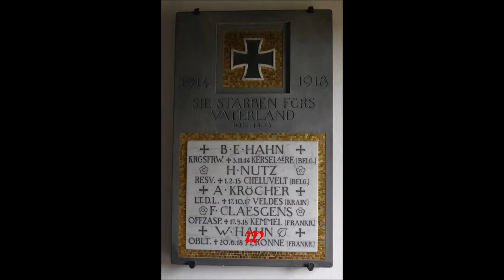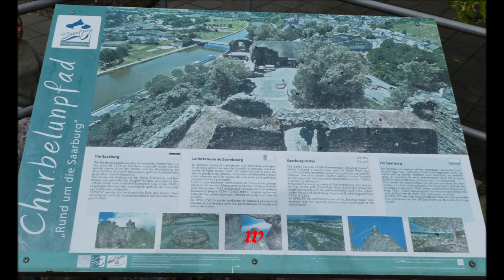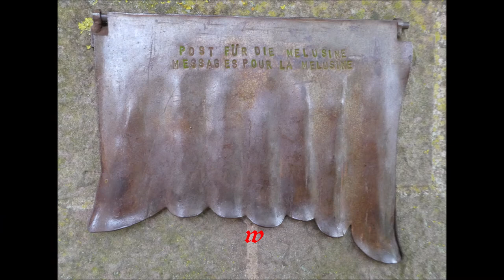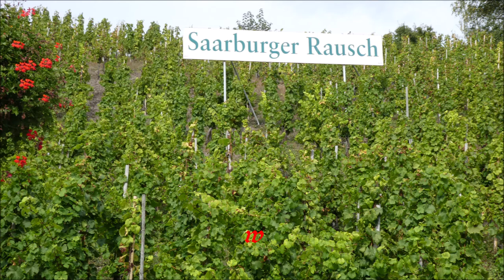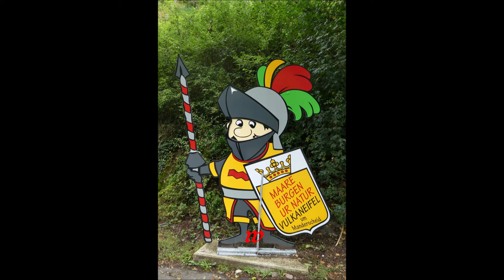Deutschland * Saarburg * Stadt- und Burg-Besichtigung * Sehenswert * 2. Video * 28.09.2021